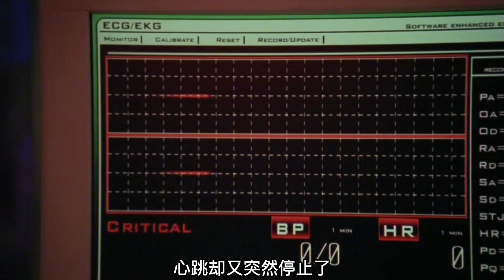电影 电影解说 影视 影视解说 剧情